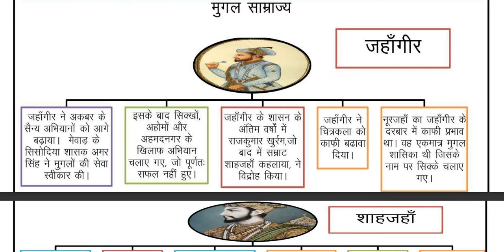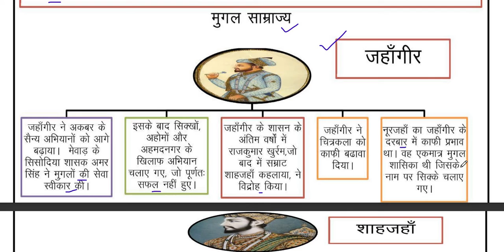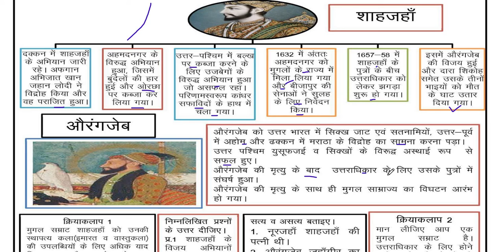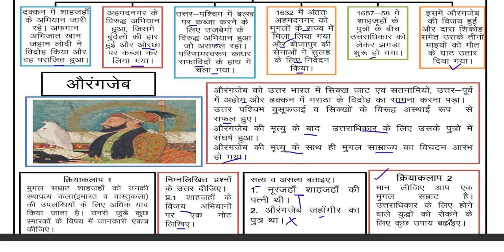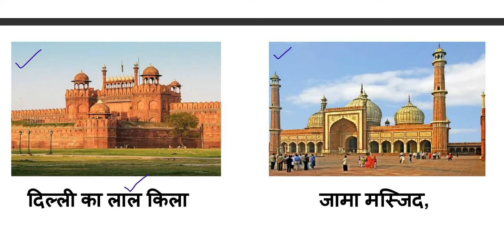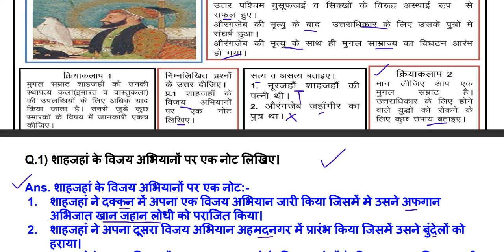Class 7 Social Science Worksheet 25 | 27/10/21 | Hindi Medium | SST Worksheet 25 for Class 7 | RFS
Directorate_of_Education
Dear viewers this video provide you the solution of WORKSHEET 25 OF CLASS 7th shared by department of education(DOE). simple explanation for student.